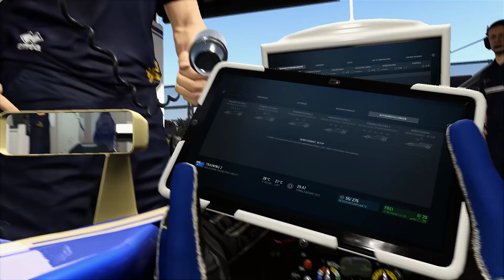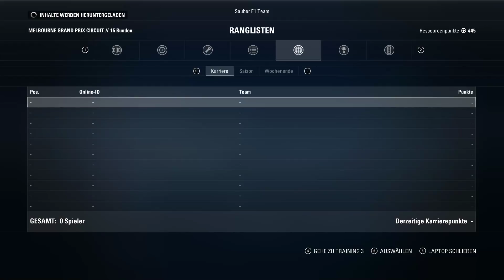F1 2017 Karriere #002 ► S1 T2 Australien ► F1 2017 Gameplay [ 60 FPS | HD | PC | T300 RS ]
► F1 2017 Gameplay deutsch | german
► Die Karriere
► Ohne Hilfen incl. Setupbau
► Schwierigkeit: 80

► Game: F1 2017
► UVP: 54,99 Euro
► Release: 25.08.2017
► Gameplay by NickFreiZockt

► Meine Hardware und Software:
- Monitor 2: LG M2362D
- OS: Windows 10
- Mic: t.bone SC 440 USB
- Maus: Logitech G9 Laser
- Keyboard: Z-Board

F1 2017 erschien am 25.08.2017 für 54,99 Euro auf Steam!